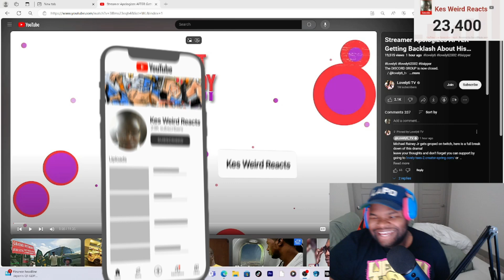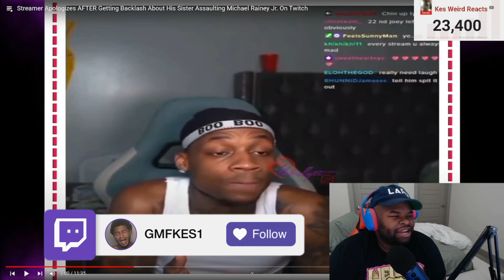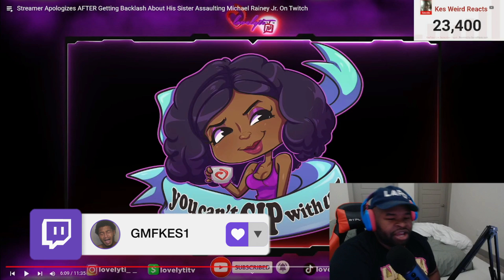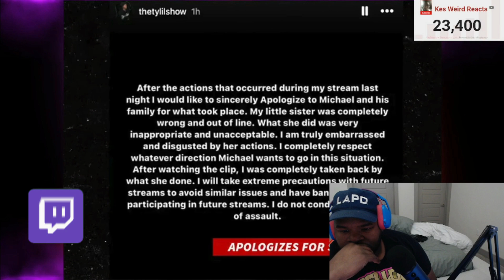KAI CENAT FRIEND TYLIL JAMES SISTER GRABBED MICHAEL RAINEY JR PEN*S 🍆🍆..........